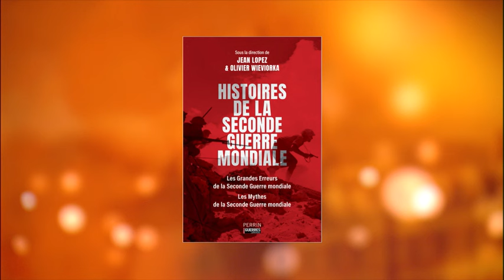HShow 546 - Seconde Guerre mondiale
Jean-Christophe Buisson reçoit Jean Lopez pour « Les opérations de la Seconde Guerre mondiale en 100 cartes » (Perrin) et David Alliot pour « La Carlingue » (Tallandier). Avec Laure Dautriche qui chronique l’exposition « Grotte Chauvet, l’aventure scientifique » à la Cité des sciences et de l’industrie.